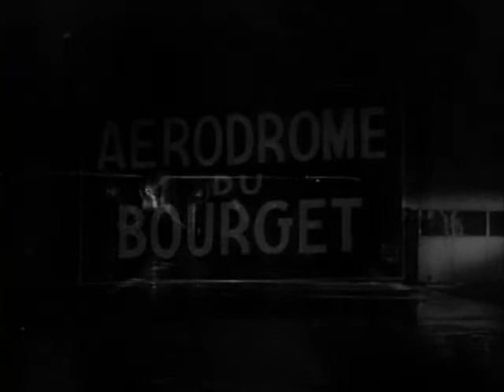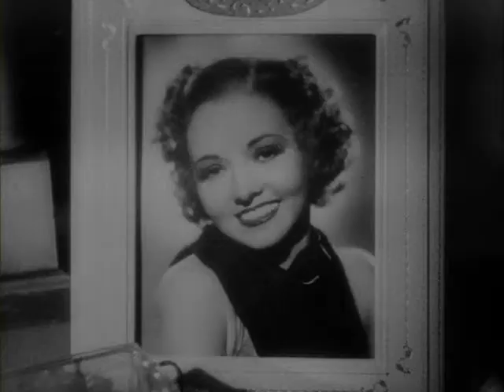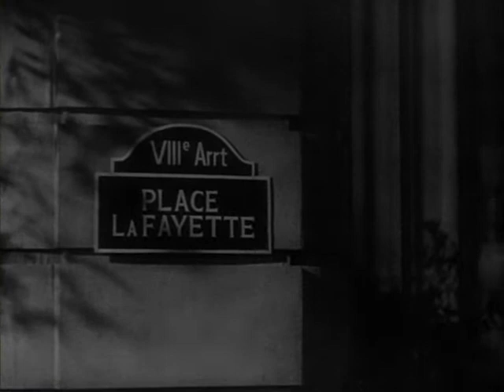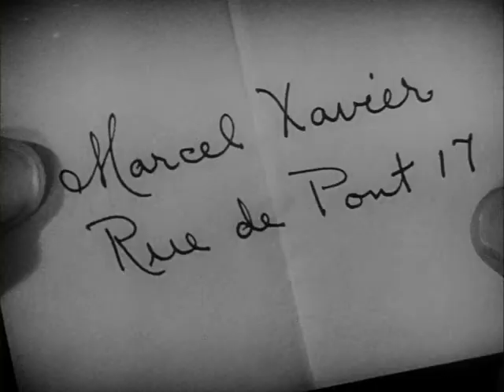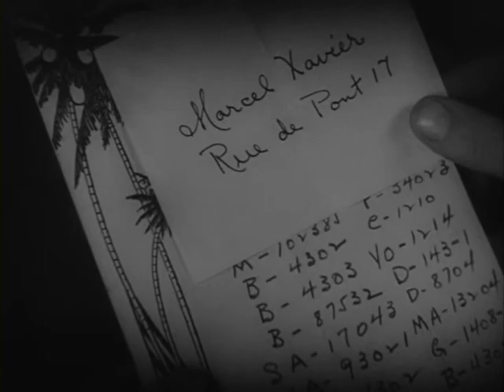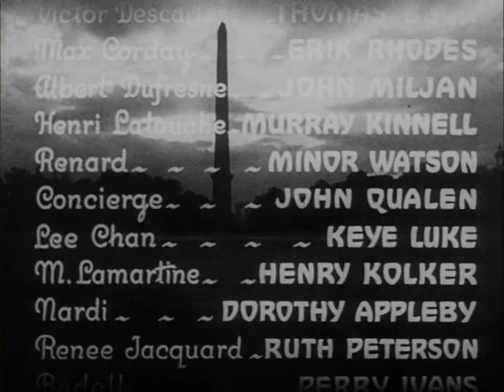Charlie Chan In Paris 1935